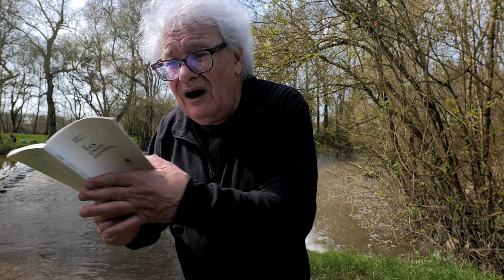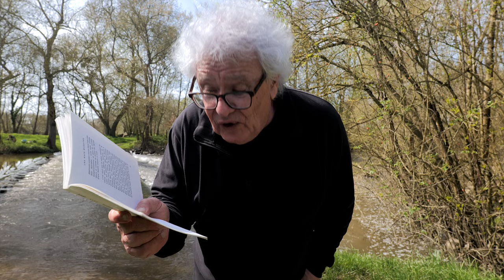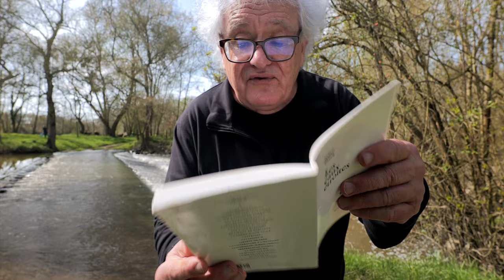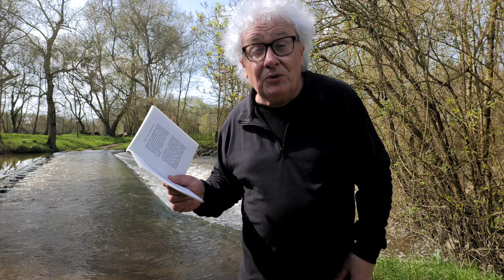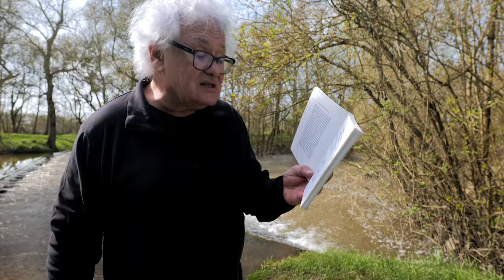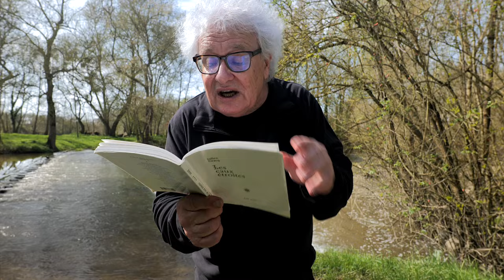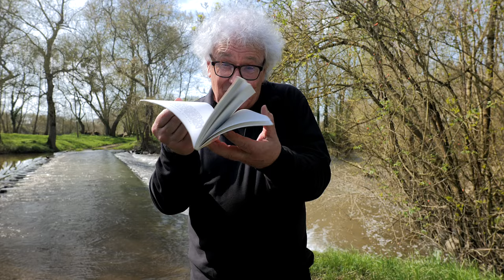2024.03.24 | chez Julien Gracq, le vieux rafiot des Eaux étroites